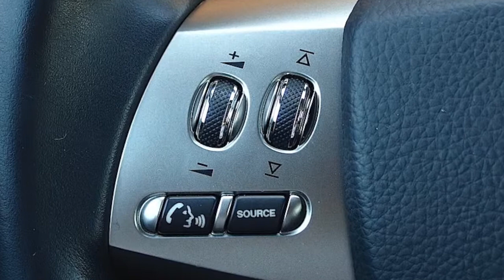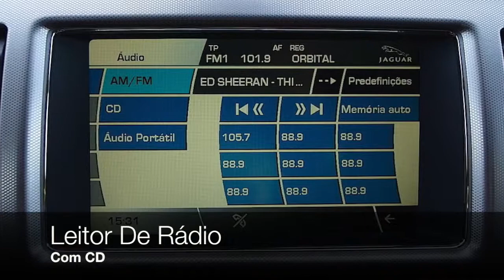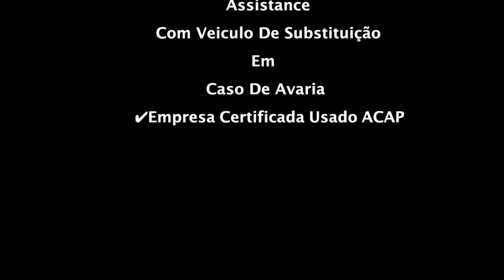Jaguar Xf 3.0 V6 LUXURY - Auto Gouveia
Este vídeo é sobre Jaguar Xf 3.0 V6 LUXURY - Auto Gouveia